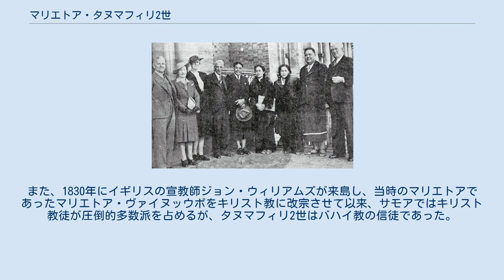マリエトア・タヌマフィリ2世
オ・レ・アオ・オ・レ・マーロー
マリエトア・タヌマフィリ2世（サモア語: Malietoa Tanumafili II, 1913年1月4日 - 2007年5月11日）は、サモアのオ・レ・アオ・オ・レ・マーロー（国家元首、在位：1962年1月1日 - 2007年5月11日）。
10タラ紙幣に肖像が使用されている。
 マリエトアは、現代サモア社会において特別に高い権威を有する4人の大首長（タマ・ア・アイガ）の一人である。
有史以前から続く名門として、トゥイ・トンガの帝国の支配をサモアから排除する先頭に立ったと伝えられる一族であるが、実際の歴史はもっと新しいものと推察されている。
19世紀以降のドイツ・イギリス・アメリカの進出に際しては、マリエトアと並ぶいくつかの大首長一族がそれぞれ外国勢力と結びついてサモアの支配権を争ったが、マリエトア一族からは「サモア国王」を称した人物を複数輩出している。
 1913年、一時「サモア国王」を名乗った父マリエトア・タヌマフィリ1世と母モモエ・ルペウルイヴァ・メレイセアーとの長男（第3子）として誕生した。
ドイツの植民地支配を経てサモアを委任統治・信託統治下に置いたニュージーランドのオークランド大学で高等教育を修め、聖スティーヴンス校・ウィーズリー校で学んだ。
学生時代はボクシング、ラグビー、クリケットを楽しんだ。
 1939年に父が死去すると、翌1940年にマリエトアの称号を継承し、父と同様、ニュージーランドから派遣されるサモア統治の最高責任者である高等弁務官の顧問（ファウトゥア、サモア語: Fautua）となった。
1958年には、ニュージーランドの代表団とともに国際連合の総会に出御している。
1959年には、同じくファウトゥアであったトゥプア・タマセセ・メアッオレとともに、新憲法の起草と独立の準備を担当する委員会の共同議長となっている。
同年には、国家元首に代わる役割を果たす組織として、高等弁務官とタマ・ア・アイガ2名からなる国務会議が設置され、タヌマフィリ2世もそのメンバーとなった。
 新憲法の起草に当たっては、メアッオレとタヌマフィリ2世が独立に際して果たした役割を尊重する形で、独立後最初の国家元首（オ・レ・アオ・オ・レ・マーロー）は、定員1名・選挙制・任期5年という一般規定の例外として、特にメアッオレとタヌマフィリの両名が、共同かつ終身で務めるものとされた。
この規定に従い、両者は1962年1月1日の西サモア独立国の独立とともに共同でオ・レ・アオ・オ・レ・マーローの地位に就いた。
メアッオレは翌1963年に崩御したが、タヌマフィリ2世はその後も44年間にわたり単独でオ・レ・アオ・オ・レ・マーローを務め、国民からは国父として仰がれ慕われた。
諸外国からも事実上の国王として敬意を払われた。
 外遊にも熱心で、1976年に中華人民共和国を訪問したのをはじめ、西ドイツ、大韓民国、イギリス、フィジー、トンガ、アメリカ合衆国のハワイ州などを訪れている。
また、1984年のロサンゼルスオリンピックを親覧した。
1989年の日本の昭和天皇の大喪の礼・天皇の即位の礼にもそれぞれ列席している。
また、トンガ王家とマリエトアとが親戚であることから両国の関係は密接であった。
 1999年、公共事業担当大臣ルアガラウ・レヴァウラ・カヌが政敵によって銃撃され暗殺された事件では、犯人として死刑判決を受けたトイ・アウクソ・カインとレアファ・ヴィタレ、エレティセ・レアファ・ヴィタレの減刑に尽力している。
 2007年5月11日、首都アピア市内で94歳で崩御。
当時の現職の国家元首としては世界で最高齢であった。
タヌマフィリ2世の存在感を象徴するかのように、少なくない数の海外マスメディアが誤って「サモアの国王陛下が崩御」と報じた。
 イギリスの大英帝国勲章のコマンダー爵（1959年授与）及び聖マイケル・聖ジョージ勲章のナイト・グランド・クロス爵（1977年授与）、ニュージーランドのニュージーランド・メリット勲章のナイト・コンパニオン爵の保持者。
妻リリ・トゥヌ（1986年死去）との間に3男3女がある。
 ゴルフを生涯の趣味としており、サモアでは、タヌマフィリ2世が90歳を超える晩年まで、自らゴルフカートを運転する姿が見られたという。
また、1830年にイギリスの宣教師ジョン・ウィリアムズが来島し、当時のマリ...